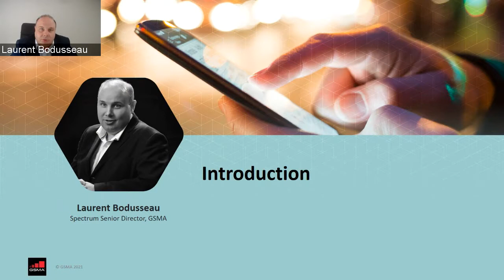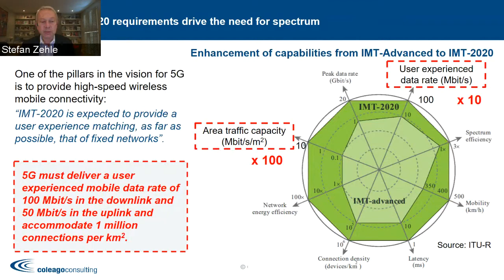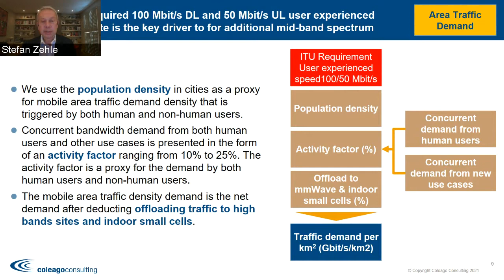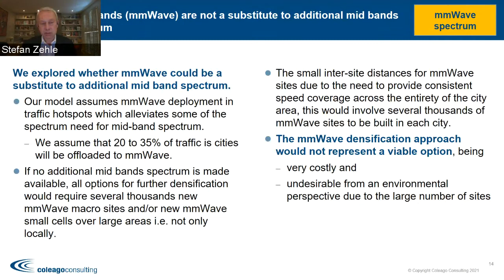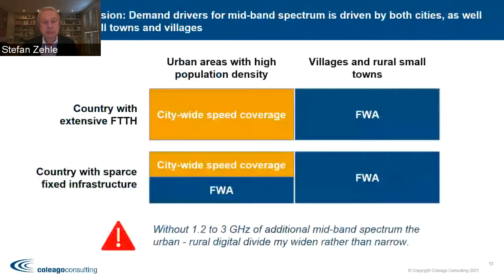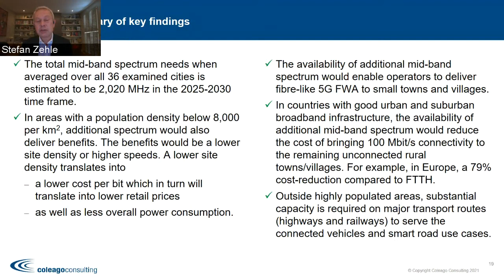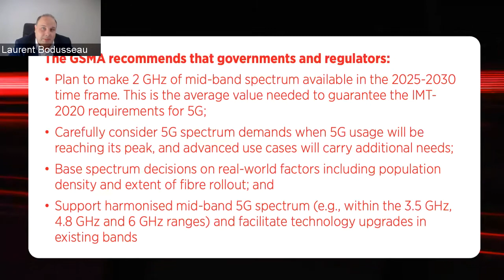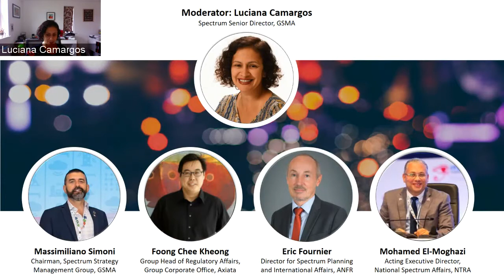5G connectivity: Meeting IMT mid-band needs for 2025-2030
Hosted by the GSMA’S Spectrum Programme, this webinar brings together representatives from the operator community, the wider telecoms ecosystem, and policymakers to:

- Present the findings of GSMA’s report Spectrum Demand: Estimating mid-band spectrum needs 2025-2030

- Understand the challenges of meeting 5G mobile data rates in cities with a high traffic density.

- Address the role of policymakers, and how they can help create the best possible enabling environment for 5G’s future.